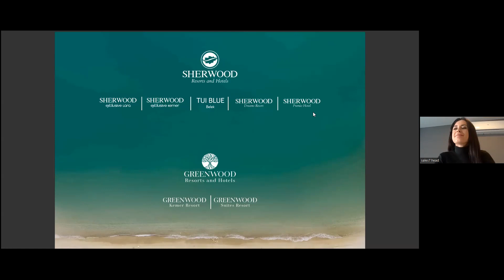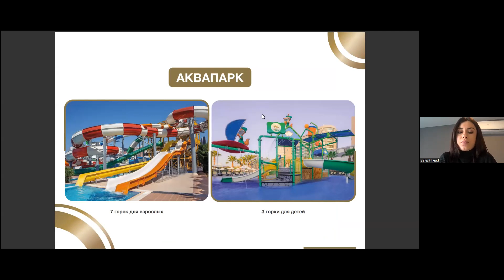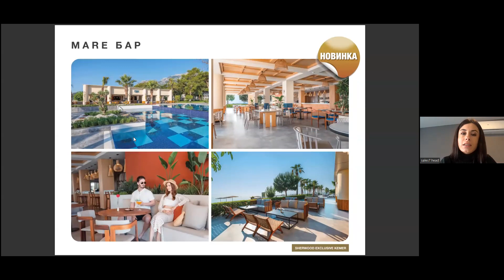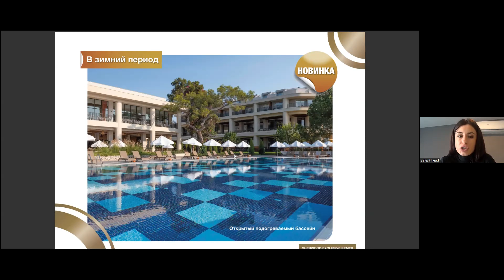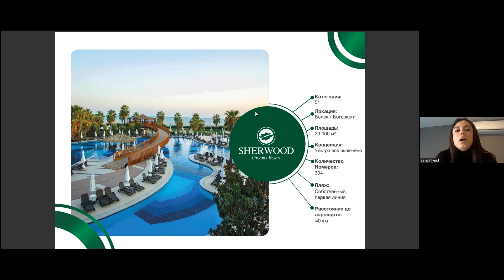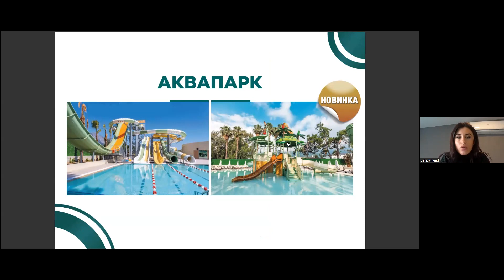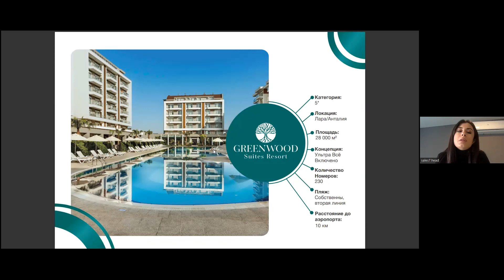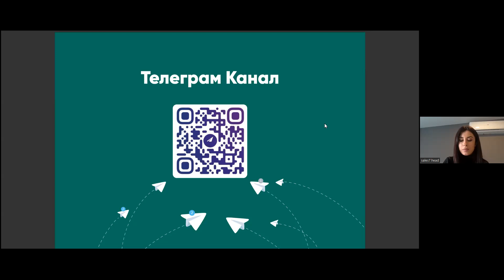Туреччина. Готель Sherwood hotels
Туреччина приваблює туристів з усього світу багатовіковою історією, чудовою природою, розкішними пляжами та цілим розмаїттям програм для неперевершеного відпочинку. Відвідуючи цю країну, можна насолодитися гірськими краєвидами, зануритися у теплі води Егейського чи Середземного морів, а також побачити силу-силенну архітектурних пам'яток, як, наприклад, Стамбульська Мечеть Султанахмет чи руїни Давньої Трої. А оскільки гостинна Туреччина ще й відома своєю смачною кухнею, ароматними напоями, винятковими десертами, а також величезним асортиментом затишних готелів – подорож до країни завжди залишає незабутні враження🇹🇷

🌟Пропонуємо до вашої уваги цілу мережу ексклюзивних п'ятизіркових готелів на першій береговій лінії Sherwood Hotels, де для гостей створено воістину розкішні та комфортабельні умови. Просторі кімнати з необхідними зручностями, басейни для дорослих і для дітей, ресторани з турецькою, рибною та іншими кухнями, бари з напоями преміумкласу, казкові краєвиди – у кожному готелі є все для королівського відпочинку.

🔷Більше цікавої інформації про саму мережу Sherwood Hotels та про готелі, що входять до неї, їх інфраструктуру, обслуговування, асортимент послуг, а також про найсвіжіші новинки дізнавайтеся у відео.

🔶Спікер: представник мереж готелів Sherwood та Geenwood Hotels.